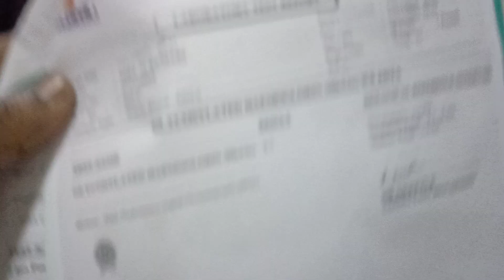Diabetes Cured 💯% at Eshwarappa Homeo Clinic, Vishakapatnam Branch.9440930317